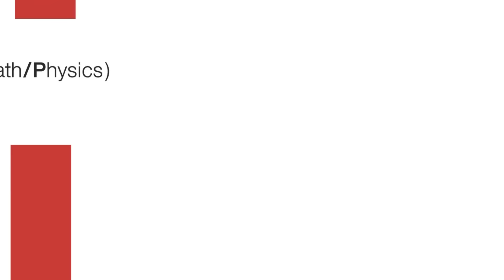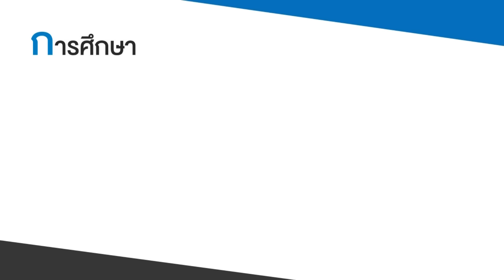New Tutors OnDemand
พบกับทีมอาจารย์ New Gen จากออนดีมานด์และเอเลเวล คุณภาพจัดเต็ม!!! ที่พร้อมผนึก กำลังสร้างสรรค์อนาคตของเด็กไทย